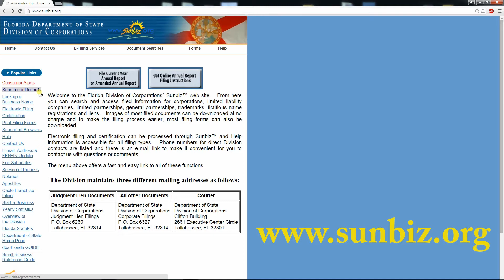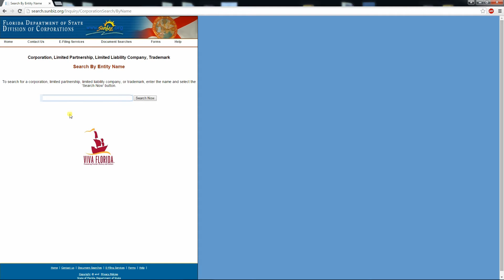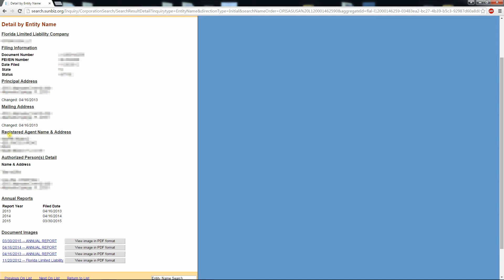Opisas Tutorial - Come consultare Sunbiz.org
- Sunbiz è uno strumento fondamentale per coloro i quali hanno effettuato un investimento immobiliare negli USA costituendo una società. La nostra Chiara Carofiglio illustra le funzionalità del sito del Dipartimento di Stato, dove è possible verificare lo status di attività di qualsiasi società registrata in Florida.

Sunbiz.org is an essential tool for who have decided to form a company in order to start a property investment in the US. Our Chiara Carofiglio illustrates the functionality of the Department of State’s website, where you can check the status of  any company registered in Florida.

0:30 - Digita per accedere al sito del Dipartimento
           di Stato della Florida
0:51 - Se il nome da te scelto è libero, si può immediatamente
           procedere alla formazione della società per poter
           intraprendere un investimento immobiliare
1:20 - Verifica che la tua società sia registrata online
1:43 - Tutte le informazioni riguardanti la tua società